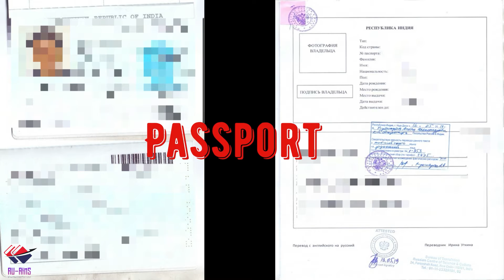Russian Translation (Sample Docs)| Russian Government Scholarship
👉 Study in Russia on 💯% scholarship 😍

👉 Mail here for any query 👇🏼

Concept by - Saif
Edited by - Saif